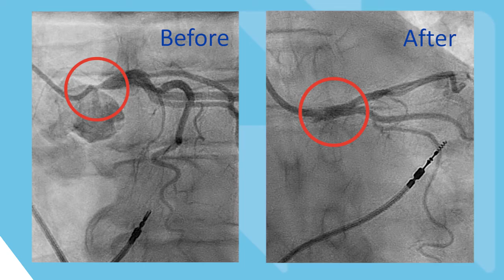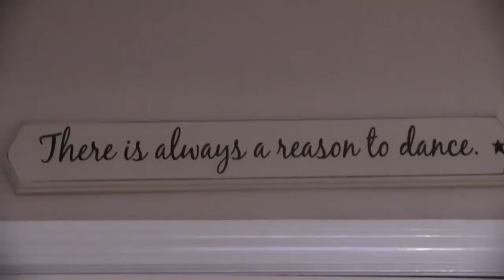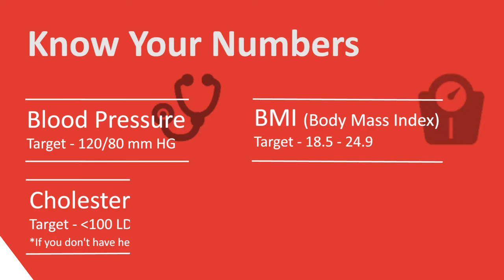Getting to Heart Disease Before It Gets to You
The 80% blockage in Deneille Loprete's heart was clear as day on a scan—but you’d never know just by looking at her. Her only symptom was a feeling of heaviness, which she thought was indigestion. After narrowly avoiding a catastrophic heart event, this super mom is encouraging other women to speak up if something feels off.